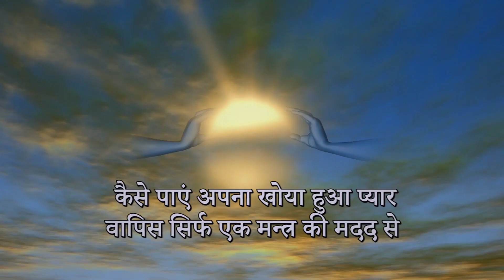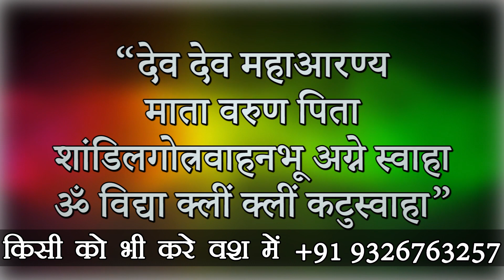Ladki Aapko Khud Isara Karke aapko Bulayegi - Vashikaran Specialist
Ladki Aapko Khud Isara Karpe aapko Bulayegi -  Vashikaran Specialist